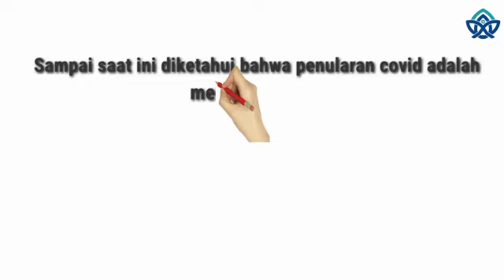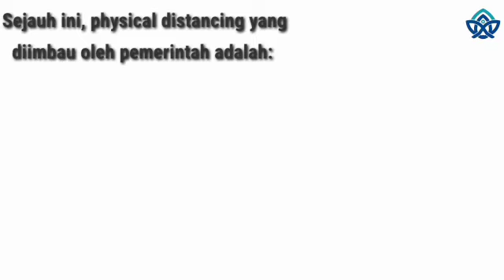Apa Itu Physical Distancing ?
KKN DR Gelombang I
Video ini merupakan hasil karya Rian Desri Ramadhan